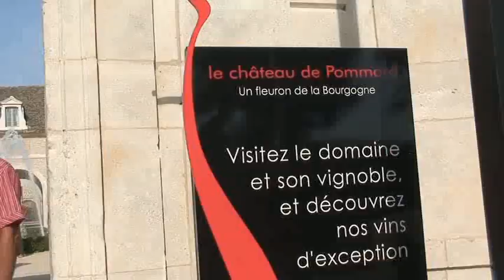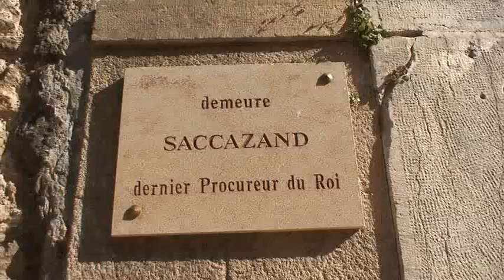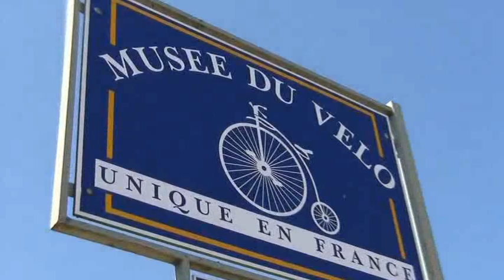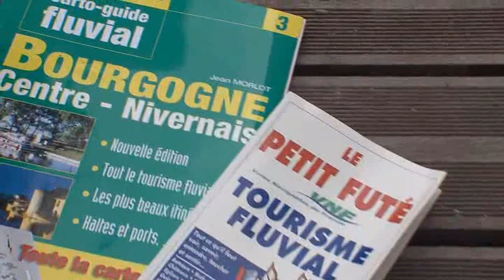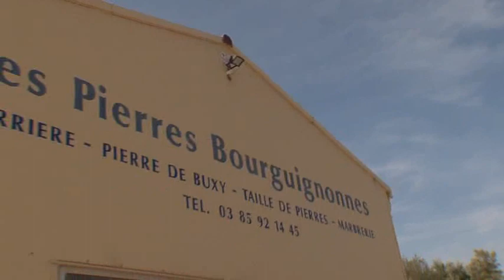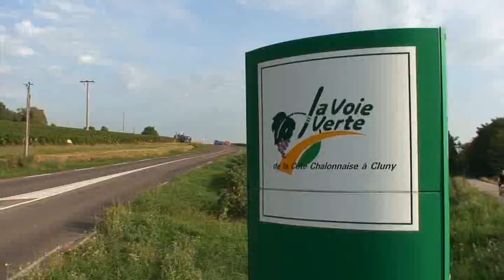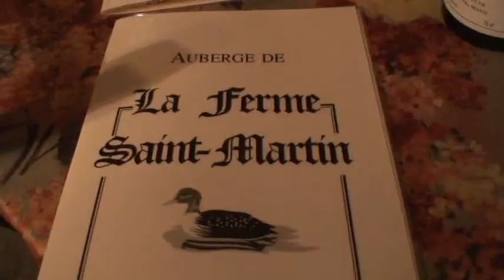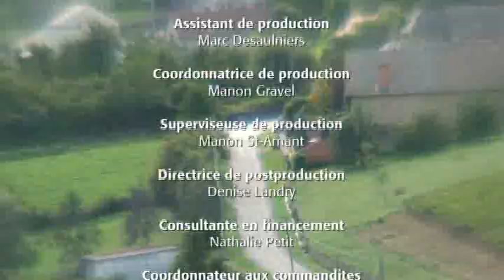Yvan Martineau | Des Québécois en Bourgogne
Dans la roue du Tour propose une aventure cycliste exceptionelle qui vous transportera en France dans le cadre de différentes randonnées de groupes, randonnées cyclotouristiques et cyclosportives, dont certaines étapes du célèbre Tour de France.

Par le biais de visites touristiques, de pauses dans des lieux de villégiature et d'échanges enter spécialistes, amateurs et adeptes, apprenez à mieux connaître la France... et le cyclisme.

- Une émission qui fait rêver
- Pour tous les goûts
- Pour tout dire, cette série est probablement la meilleure de l'histoire de Canal Évasion, rien de moins.

iStudio Cinéma télévision, Évasion